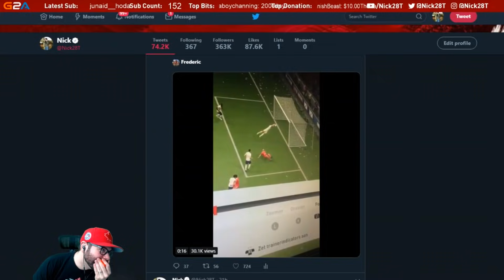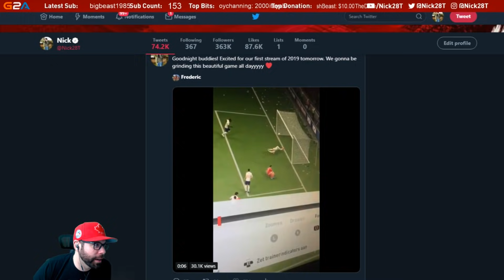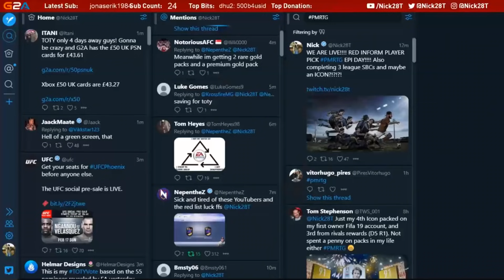FIRST FIFA RAGE and FUNNY MOMENTS OF 2019!!! - Nick28T Stream Highlights #1 2019